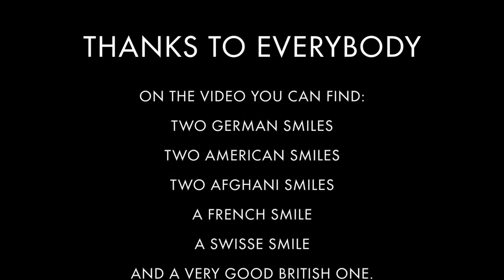Park Session - When you are smiling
Credits:
Paul Crooner's Sessions.
It's a re-arrangement of the swing classic: "When You're Smiling". A song by Larry Shay, Mark Fisher, and Joe Goodwin but made famous by Louis Armstrong
Thanks to Sibilla, Valentine & all the international smiles we found at the park.
Everything was re-arranged, played and recorded by us.